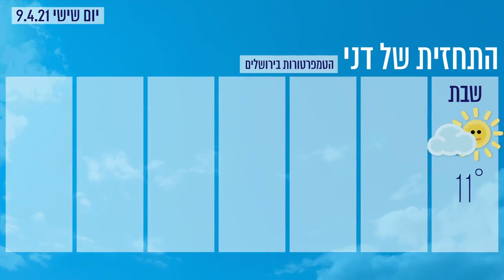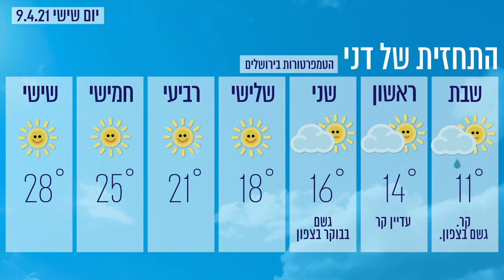תחזית מזג האוויר דני רופ יום שישי 09.04.21